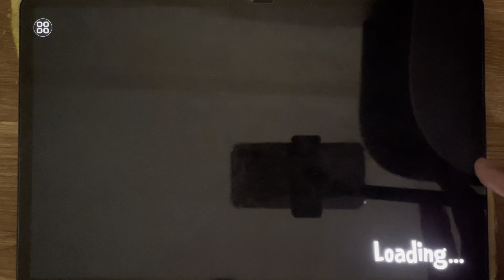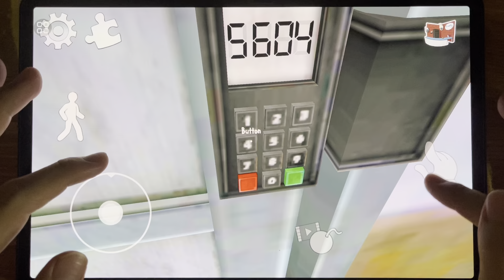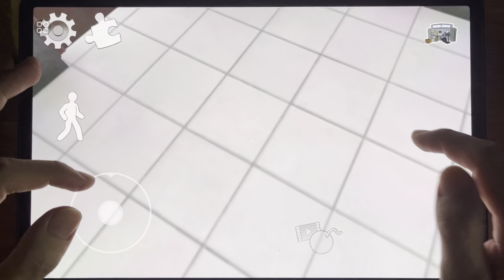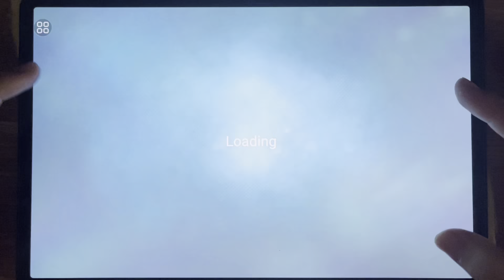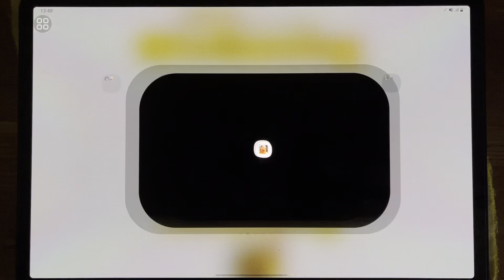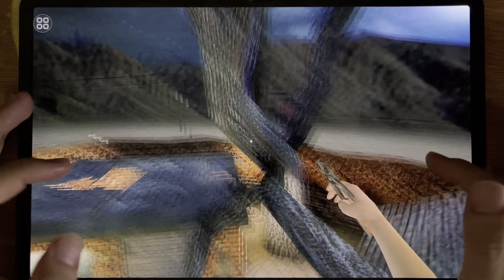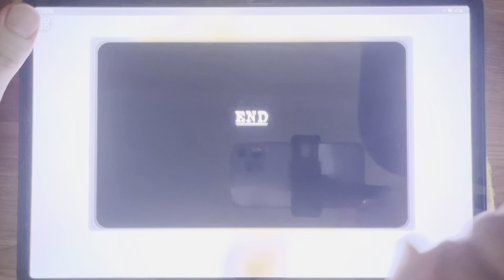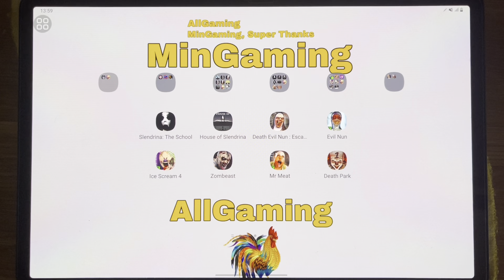Ice Scream 4, Zombeast, Mr Meat, Death Park, Full Horror Adventure